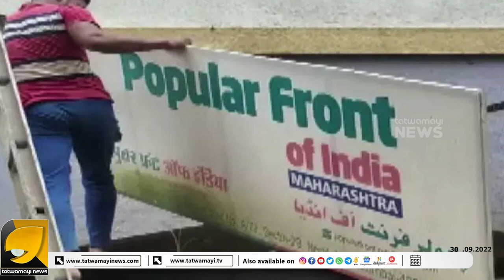പോപ്പുലർ ഫ്രണ്ട് നിരോധനം കേരളത്തിന്റെ നടപടികൾ കടലാസിലൊതുങ്ങുന്നു I PINARAYI VIJAYAN